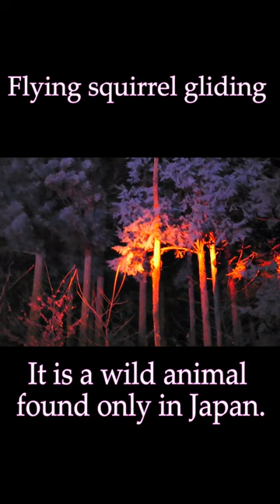This is how flying squirrels glide.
I compiled a video of a flying squirrel gliding.
The Japanese flying squirrel is an endemic species of Japan.
A giant flying squirrel observation tour is held every day as part of the hotel's activities.